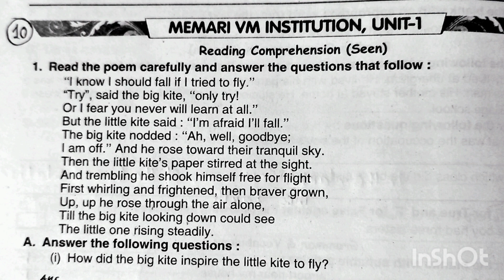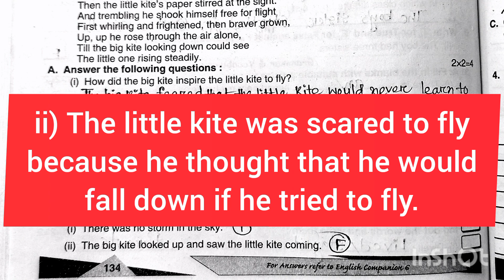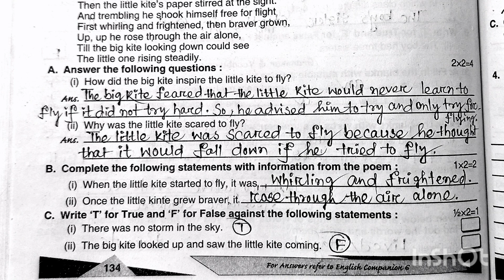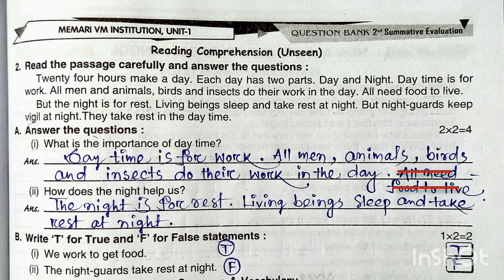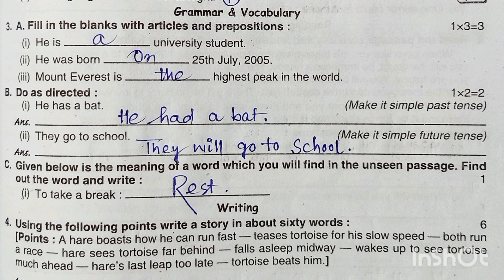Roy and Martin Question Bank || Roy Martin Question Bank Class 6 English 2023 ||Part-10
💥 Second Summative Evaluation Test (Part-9) 💥👉 Memari VM Institution , Unit-1. in simple words. Page No -134

Credit to Ray Martin Question Bank Class 6.